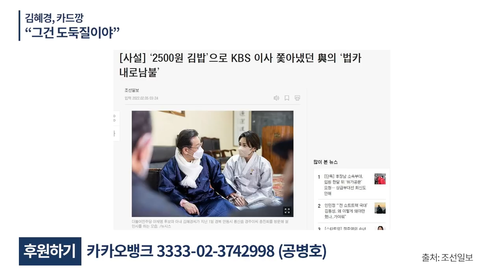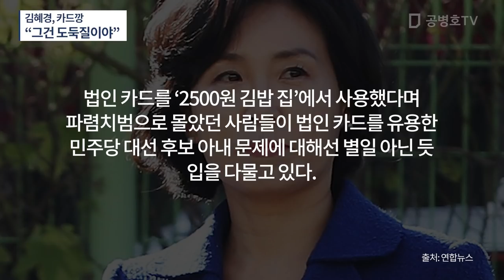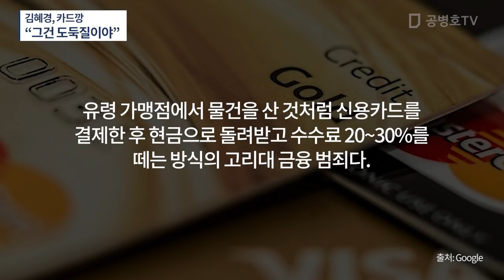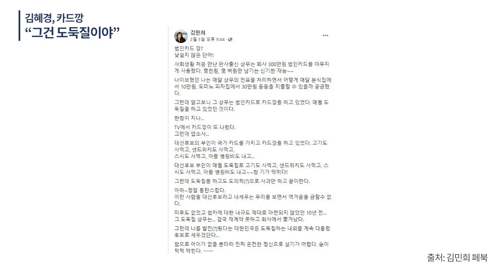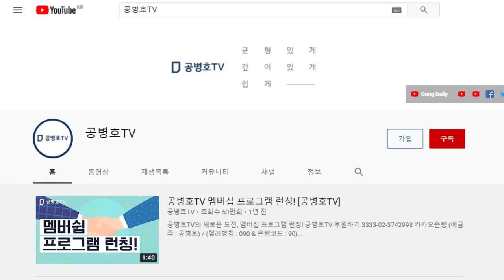김혜경, 법인카드깡 / "그건 도둑질이야" / 도둑질을 한 거라고. 그냥 넘어갈 수 있는 일이 아냐 [공병호TV]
Bitcoin : 3MTW849AkP2ftLeSK2teZHMmzLu7Z83s9U